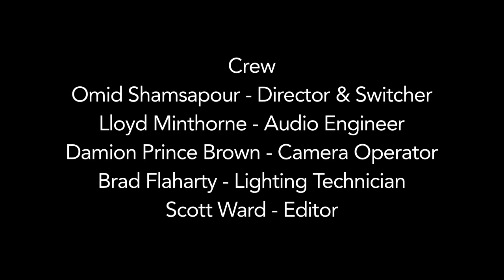IJ Lobby Lounge 2020: Lili Gibson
Performed and recorded live on Thursday, January 23, 2020 at the CMCM studio.